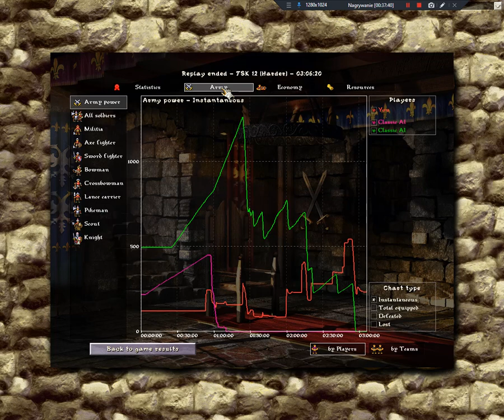Knights and Merchants Remake ver 14787 - Mission 12 - New Harder difficulty - no exploits - fairplay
New feature in Remake edition: difficulty levels - from easier, easy, normal, hard, harder. Enemy units become more resistant and they also inflict more damage, precisely how much are these bonuses for AI - I have not found out yet. After some missions I would guess it is about 150% ~ 200% in the highest level ( harder )

My intention is to verify if the whole campaign is beatable in the harder difficulty level. So far, the first mission and most of missions without base building seem to be impossible.

Moreover I play according to my own ruleset which make game more realistic, challenging and fun ( for me who loves to enjoy every aspect of this game).

General ruleset:
- No lure / draw out
- No unrealistic moving ( No miraculous micro managing militaries )
- No any exploit and glitches
- Try always to start fighting in the place where a real smart AI would agree to fight with me
- In overall: play as game-developers intended.

Additional ruleset due to the highest difficulty:
- in the more difficulty mission I accept using option "only cut the trees" in the woodcutter hut in order to gain more precious resource that is the space for buildings
- I accept some situations a'la "lure out" , that is hard to avoid: enemy's defenders leave their position when other enemy units are fighting in the close area of them. I try to set up my defense line in the safe distance from enemy area of hiper-activity but sometimes it is impossible to defending myself without approaching nearly to them
- After a battle in front of enemy base, when I am about to lose the whole army, I do but rarely retreat the last unengaged units ( i could easily use retreat each time but i am not ) for the role-playing purpose, because in the reality there are always someone who manages to escape from a fighting. However, enemy units that chases after escapist should be in small, unsignificant numbers for the result of the whole scenerio.

In my YT channel I have proven it is possible to win the original game ( or KAM Remake on standard difficulty ) playing the game in such noble way. Have a look on my videos and I hope to inspire you to re-play ganes in some fresh style.